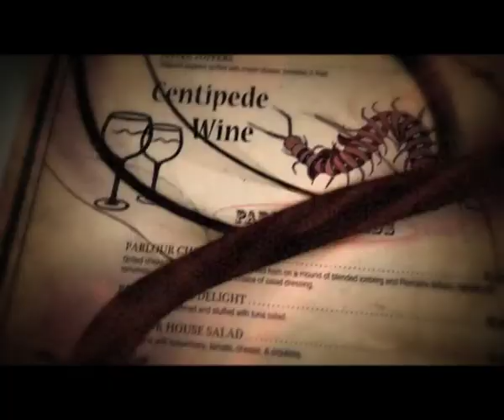Dining With Death Trailer